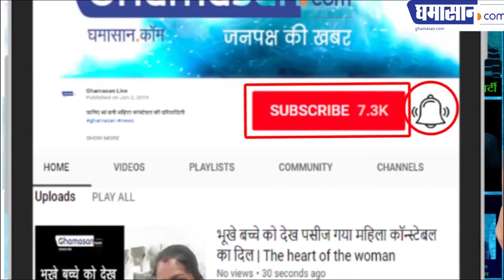Is Priyanka Chopra really Pregnant?? || जानिए Priyanka Chopra की Pregnancy का राज़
BABY BUMP का VIDEO हो रहा है VIRAL